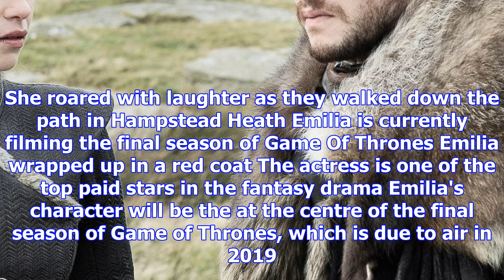Clarke cradles a baby during a walk on hampstead heath with friends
EMILIA Clarke has been pictured cradling her godchild as she enjoyed a walk with friends on Hampstea...